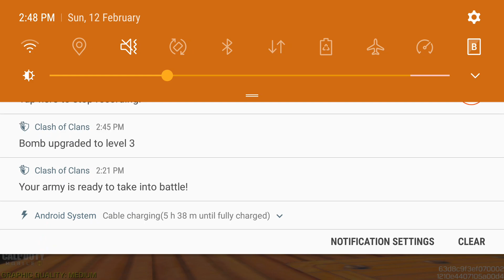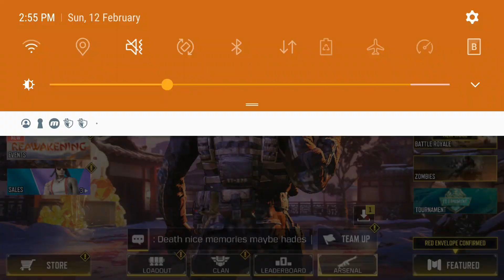Call Of Duty Mobile Gameplay